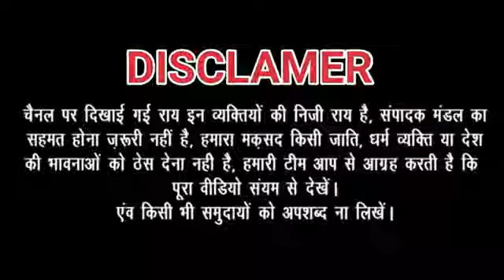June 17, 2021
deoli jila tonk modi